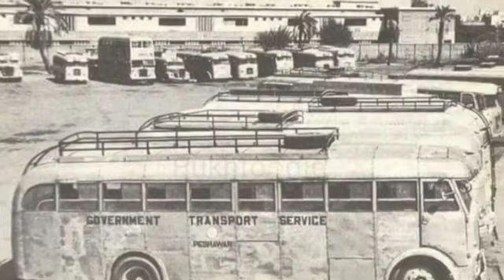Old City Peshawar